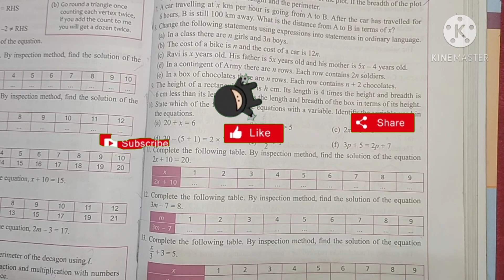Start up mathematics Class 6 chapter 11 Introduction to Algebra Ex. 11.2 Q. No. 4,5,6